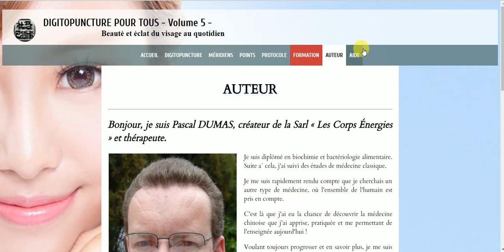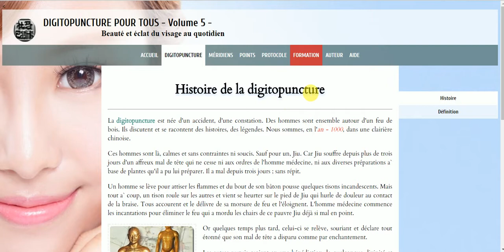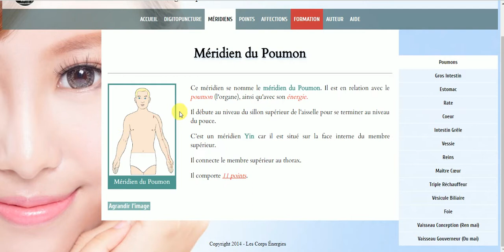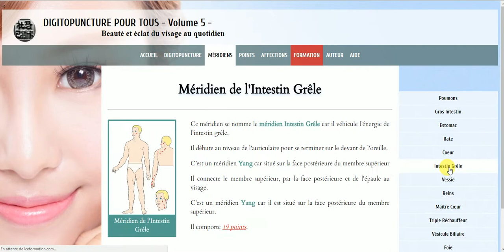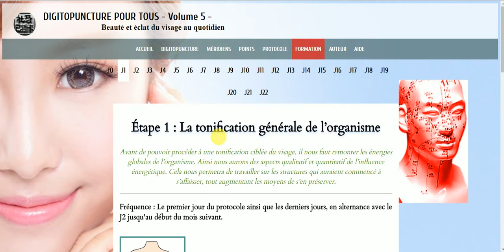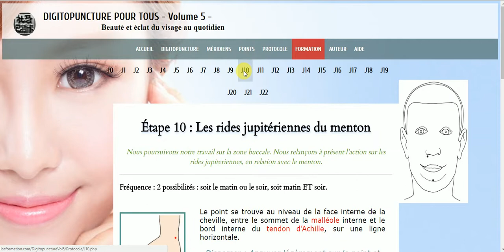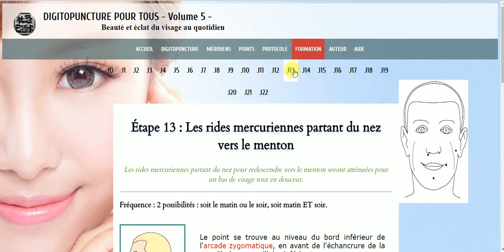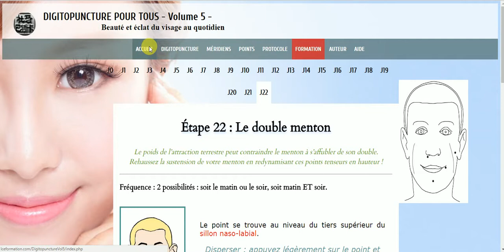Lifting énergétique naturel en massant des points d'énergie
Le lifting, vous savez ce que c'est ! Mais c'et très onéreux.

Optez pour une solution extrêmement abordable, facile à mettre en oeuvre soi-même pour retrouver jour après jour, un teint éclatant, plein de vie, repulpé, lissé, sans ride.

Cela fait rêvé, alors regardez vite cette vidéo de présentation et offrez-vous ce soin douceur à un prix ridicule, car moins cher qu'une cè